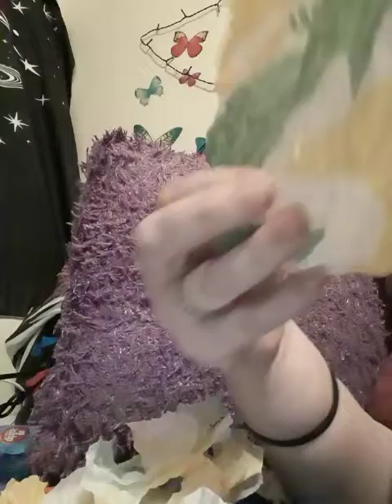'Eating fresh' 😂 Subway paper crinkling/tearing